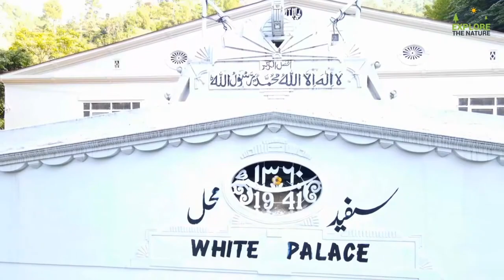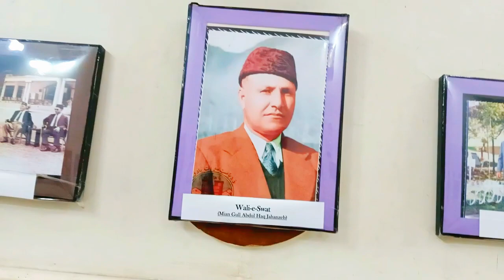dosto ki sath marghuzar valley tak ka ek shandar safer|دوستوں کیساتھ مرغزار ویلی تک کا شاندار سفر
dosto ki sath marghuzar valley tak ka ek shandar safer